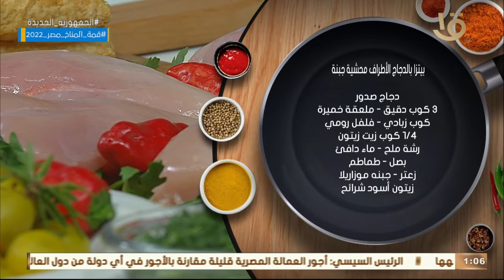أكلة أمي | "بيتزا بالدجاج محشية الأطراف" بطريقة الشيف المغازي